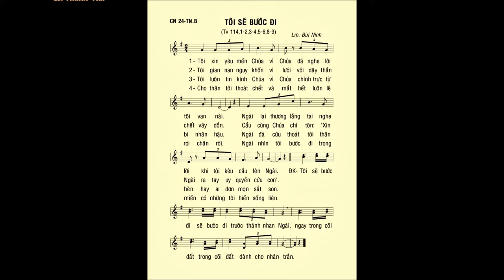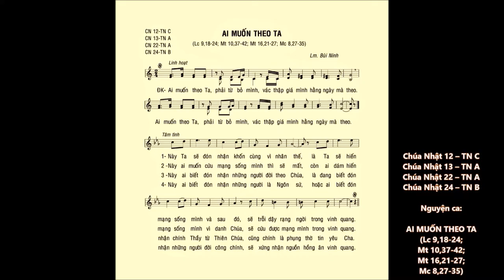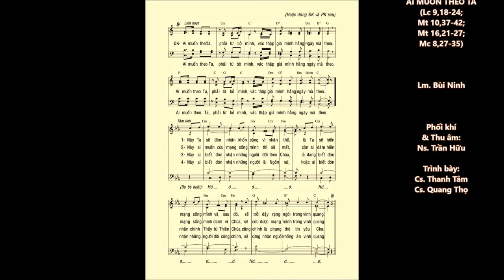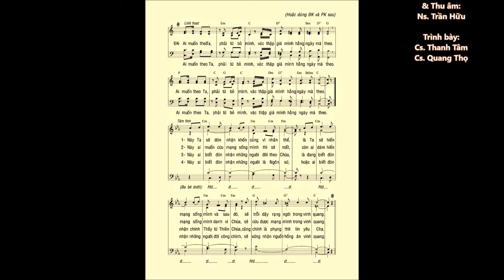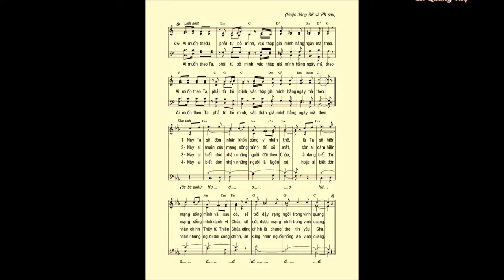Chúa Nhật 24 THƯỜNG NIÊN B – ĐÁP CA & CA HIỆP LỄ – Ca sĩ: Thanh Hải - Thanh Tâm - Quang Thọ